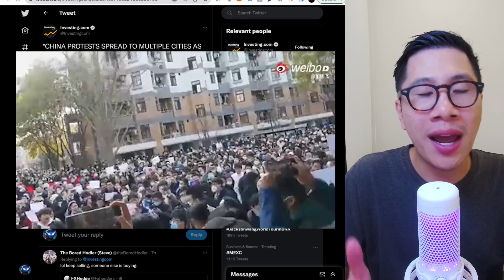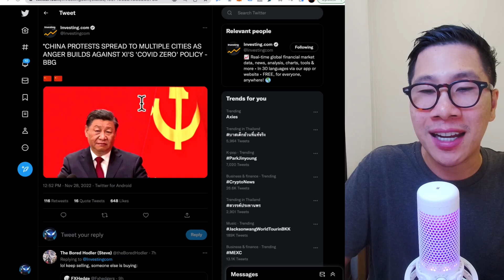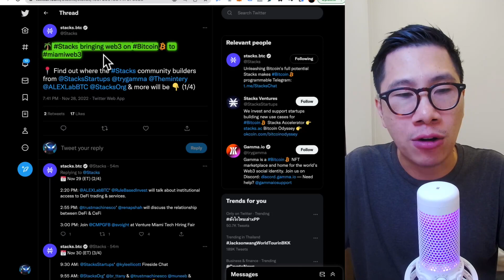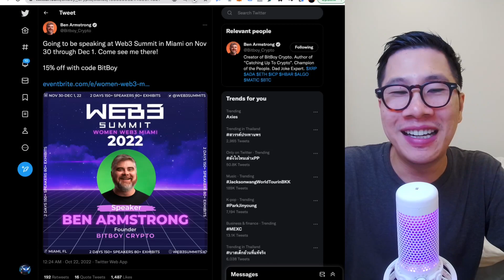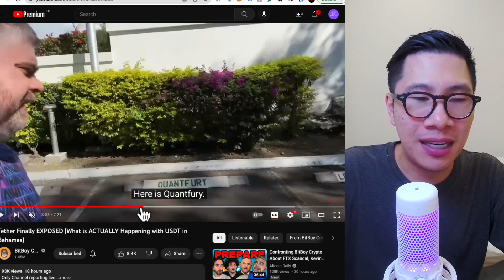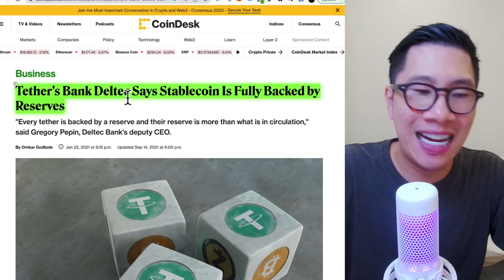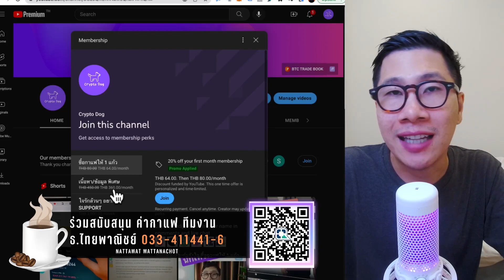(ข่าวคริปโตล่าสุด) เรื่องน่ากังวล คริปโต จากฝั่งจีน / USDT กำลังจะเกิดเรื่องวุ่นหรือไม่ ต้องระวัง